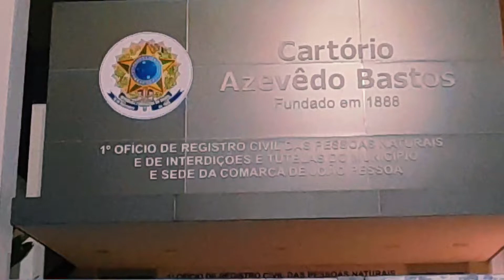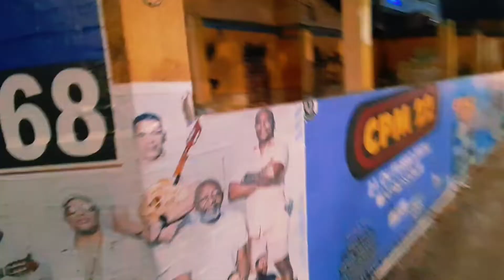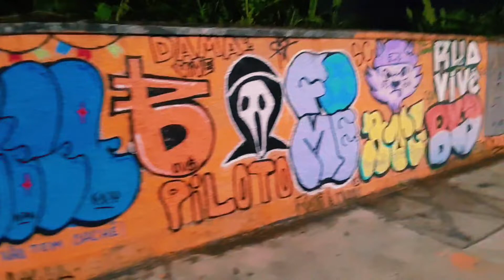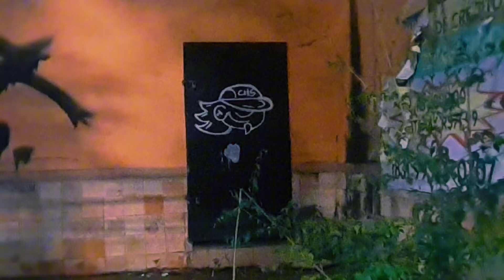João Pessoa muitas artes e rabiscos nos prédios e muros da Av Epitácio Pessoa na Paraíba, pichação?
A praia de Cabo Branco em João Pessoa é massa, vem... Para ajudar o canal você pode reservar hotel, viagem ou carro pela Booking 🏨✈ Oferta de viagem, hotel e carro

✅ Promoçõs AMAZON e
✅ Promoções ALIEXPRESS

Neste vídeo vou te mostrar alguns pichações e algumas obras de arte impressas em paredes e muros na Av. Epitácio Pessoa em João Pessoa Paraíba.

🔽 EQUIPAMENTOS QUE SEMPRE USO NAS GRAVAÇÕES
Gimbal Hohem
Microfone Boya BY MM1
Celular Motorola One
Suporte multifuncional
Bicicleta Mountain Bike